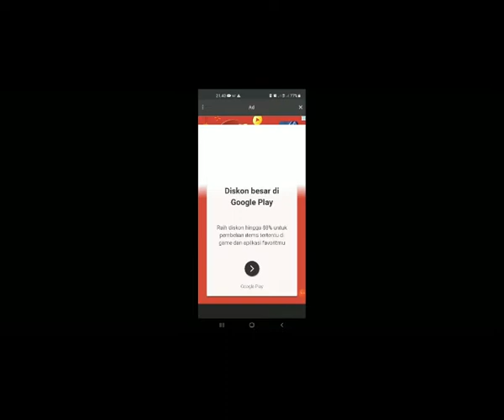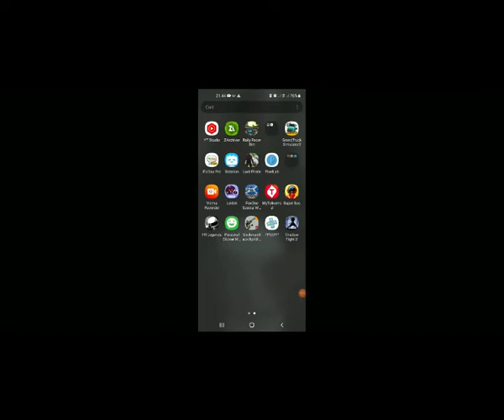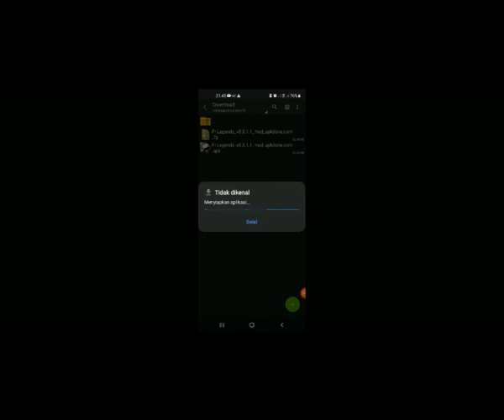FR Legends (MOD UNLIMITID MONEY) versi 0.3.1.1 (terbaru)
fr legends mod unlimitid money

tonton video nya sampai selesai agar tidak gagal paham

maaf rekam layar saya agak blur kerena terjadi kendala saat mengedit

jangan lupa untuk suport channel ini dengan cara

agar tidak ketinggalan konten-konten dari channel ini

Semangat Drifting

FR LEGENDS adalah semua tentang drifting!

Dari mengendarai mobil dri dri legendaris FR (engine depan, belakang-wheel-drive) di sirkuit paling ikonik di dunia, untuk menyesuaikan segala sesuatu di mobil Anda termasuk engine swaps dan kit wide-body.

Untuk pertama kalinya, sebuah gim mobile yang memungkinkan Anda melakukan pertempuran tandem dengan pengemudi AI, sistem penilaian unik berdasarkan aturan menilai kompetisi dunia nyata.

Datanglah pengalaman semangat drifting dan budaya mobil di FR LEGENDS!

Teg

terimakasih